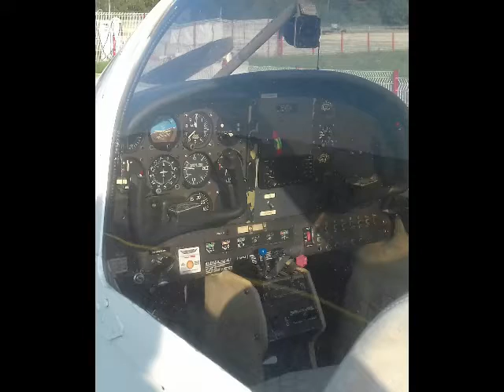Bon vol ...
No comment  ...